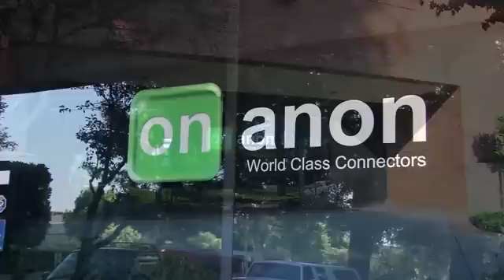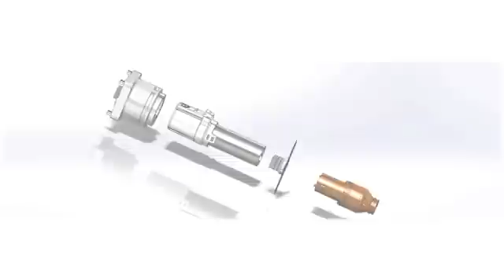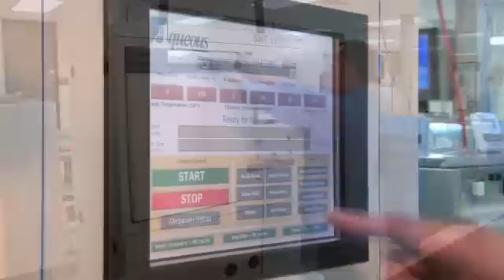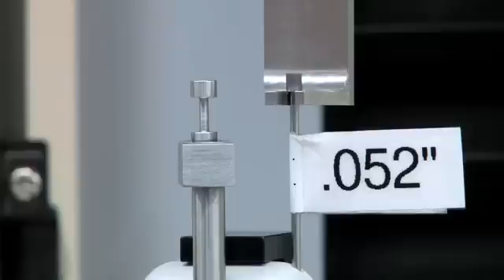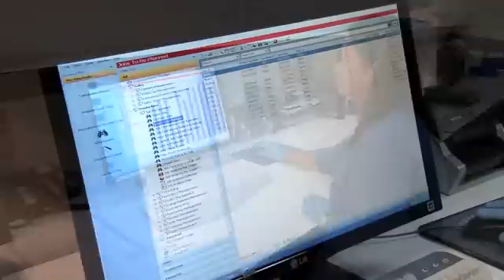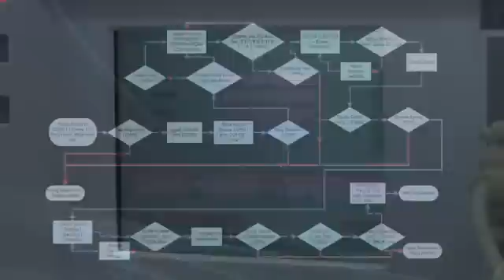Onanon, custom connector & cable assembly high speed manufacturing, company overview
Onanon, Inc. has been designing and manufacturing custom connectors and cable assemblies for the medical, commercial, military and automotive industries since 1979. using 3D printers for fast prototyping and high speed CNC machines, molding and automated manufacturing processes throughout our factory. We can Design innovative electronic connectors in days, and provide high volume manufacturing solutions that compete globally on price with China, India and Mexico, while providing world class quality and value to our customers.